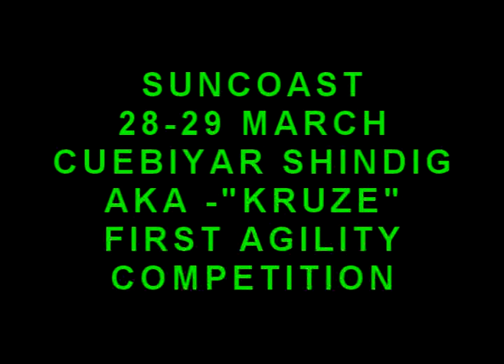kruzey first comp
Kruze just turned 18 months and this is his first comp.